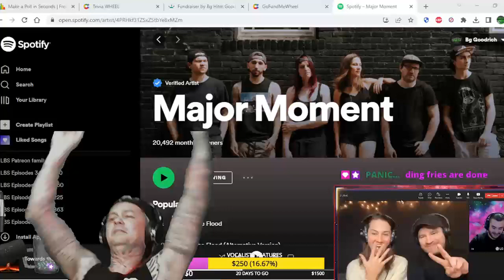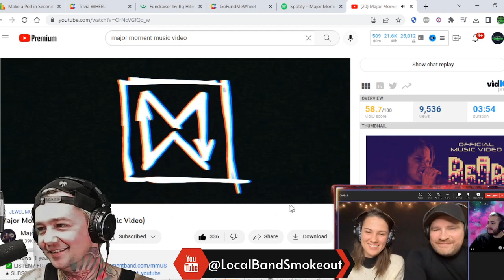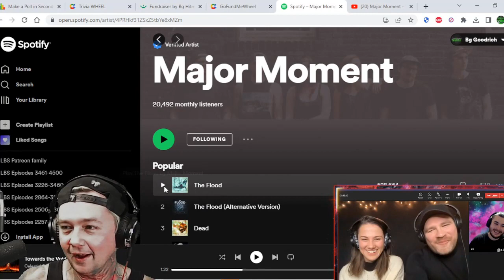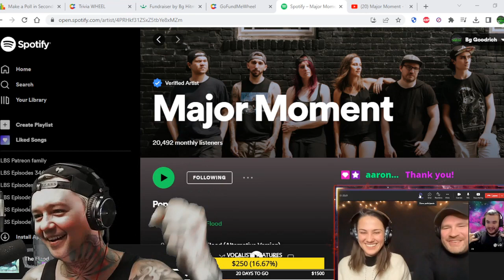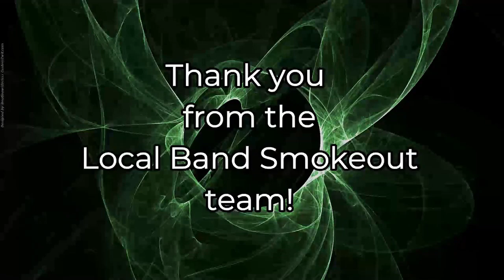Interview with Major Moment ! We Talk Blue Ridge Festival / The Flood / New Music in 2023 & More !